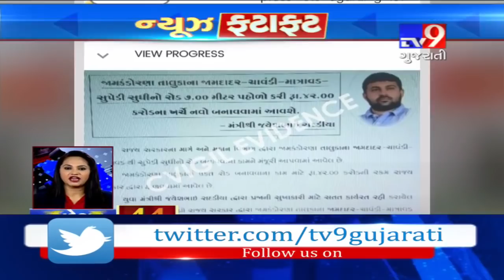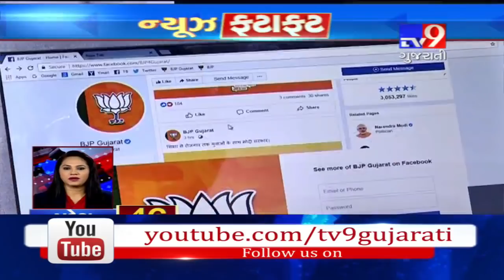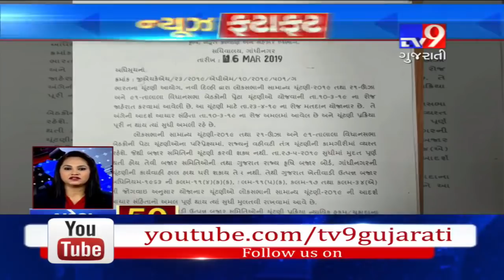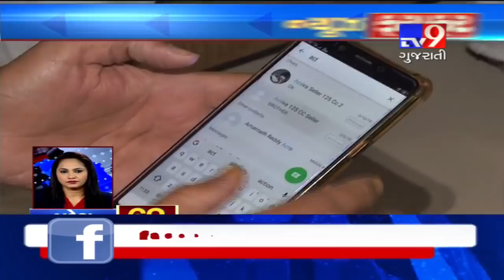News in brief from across Gujarat : 18-03-2019 - Tv9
News in brief from across Gujarat : 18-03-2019